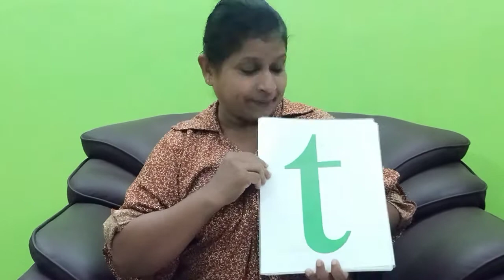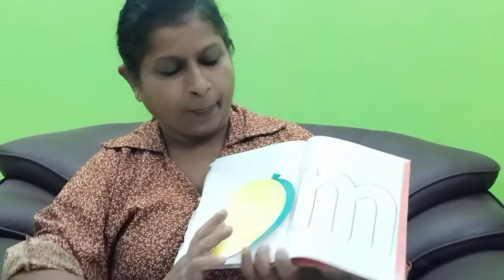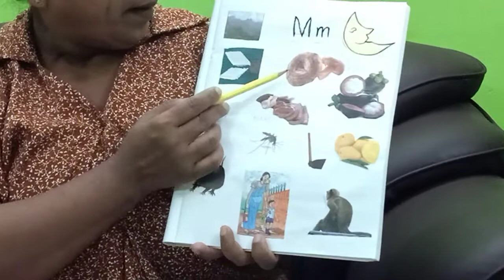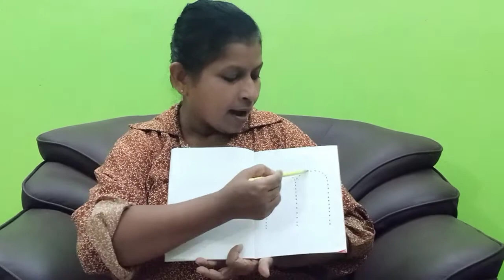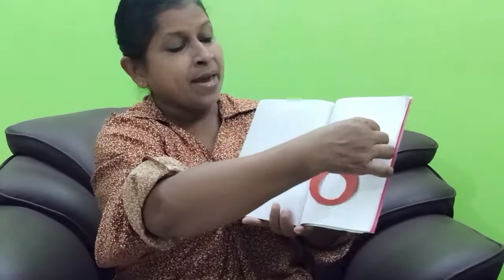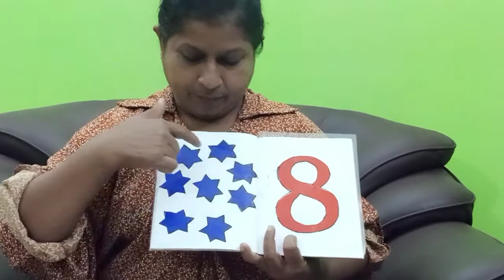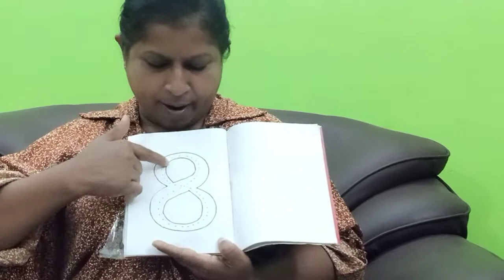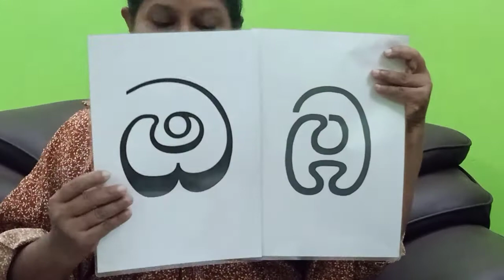ECHD- UKG (Sipni Preschool) lessons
2020/11/16

Sinhala
English
Maths
Free Colouring

Conducted by :- Y.M.S.D.Y.Rathnawardhana
( UG of BPEd.-OUSL , Dip in Vocational Ed. , Advance cert. in Pre-school Ed.-OUSL )